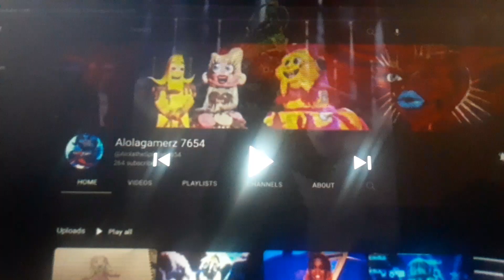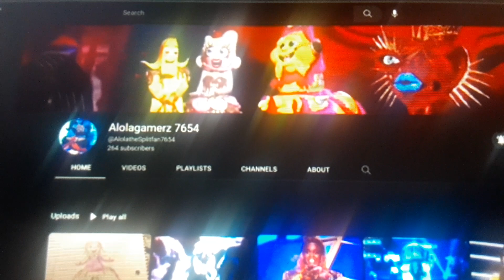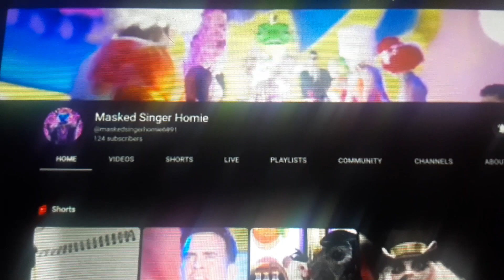FALLING SHORT OF THE SUPER 8 AS A PINECONE + TWO OTHER UNMASKINGS ON AIDEN'S SHOW!!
Shoutouts:

@Masked Singer Fandom 🎭

@OHLSarniaSting (You guys made a smart move with that challenge!)

@FlintFirebirdsHockey (Thanks for having me at that game!)